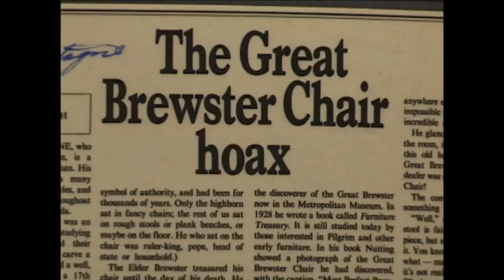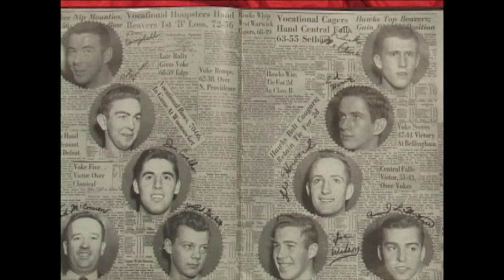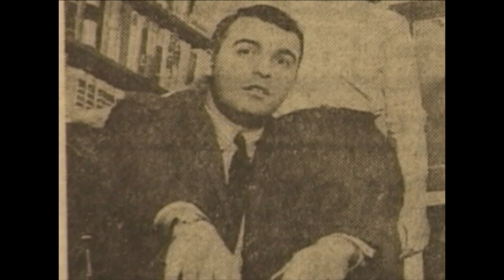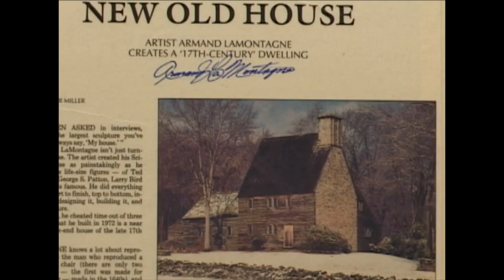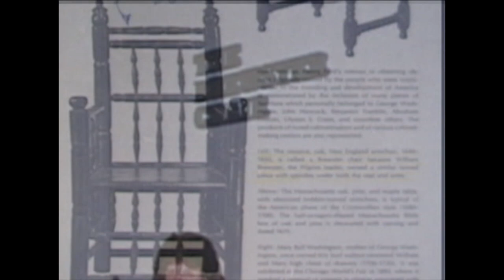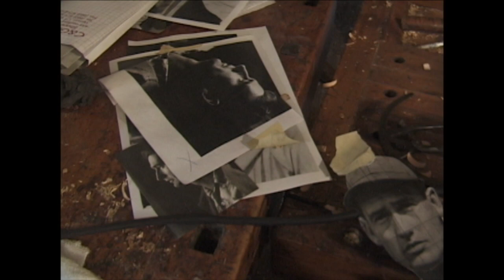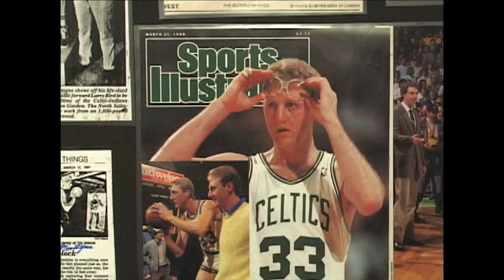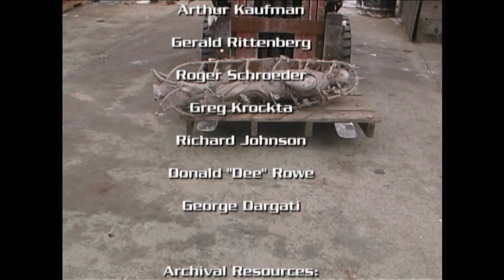Splendid Splinters: The Armand LaMontagne Story - Sports sculptor - wood carver.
Splendid Splinters: The Armand LaMontagne Story is an hour long television documentary focusing on the life and works of world-renowned master sculptor and artist Armand LaMontagne.
The film showcases the dynamic talents and inspirational works of the artist starting with his early work as an illustrator, furniture maker, painter and wood carver, right through to his most recent commissioned sculptures. Five years in the making, and selected for national broadcast distribution on PBS, the production also spotlights the creation of the artist's masterpiece "On Deck" from its inception to its unveiling.
Armand LaMontagne ranks as one of America's pre-eminent sculptors of celebrated personalities. He is a self-taught artist who has honed his skills through practicing his profession. He is best recognized for his life-size wood and bronze sculptures. His significant sculptures of important personalities are sited at The Baseball Hall of Fame, Cooperstown, NY; The New England Sports Museum, Boston; The Patton Museum, Fort Knox, Kentucky; and the The Basketball Hall of Fame, Springfield, Mass.

For updates and info about what we have coming up next check out LTV on Facebook and Twitter.